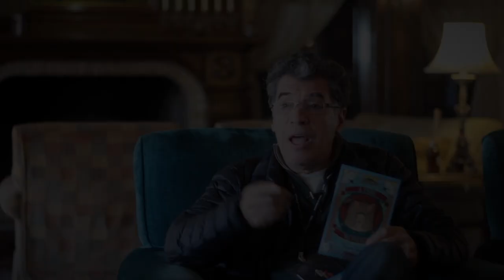Paulo Betti e Lauro Escorel falam de "A Fera na Selva"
Baseado livremente na obra do escritor norte-americano Henry James, o filme narra  a história de um homem que vive na esperança de presenciar, e algum momento de sua vida, algum acontecimento extraordinário - sem enxergar as pequenas maravilhas de cada dia no seu cotidiano.